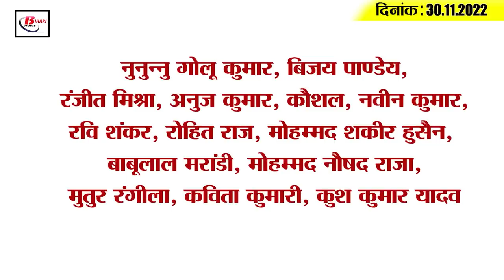Get Today Bihar Evening breaking news of 30th Nov 2022 on sand mining, nitish kumar, Shreyasi singh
Get Today Bihar Evening breaking news of 30th Nov 2022 on sand mining, nitish kumar, Shreyasi singh, RJD.

1. CM Nitish gifted schemes worth 15 thousand crores in the villages of Bihar

2. Sand mining will be stopped in Bihar

3. These trains of Bihar will remain canceled from 2 to 8 December

4. CM Nitish made changes in the reinstatement process of Sevika Sahayika

5. Action will now be taken against builders who do not give flats after taking money

6. BJP MLA ShreyasiSingh again did wonders

7. The government took a big decision regarding the salary of teachers and personnel

8. Nitish government will give one lakh rupees to those who leave this business

9. Ensure speedy hearing of the cases of MPs and MLAs

10. Edict of Emperor Ashoka freed from possession

11. Giriraj Singh will implement population control law in Bihar

12. Victory festival of freedom from encroachment - announcement of SamratChaudhary

13. BJP President raging on the State Election Commission

14. Know what is the rate of petrol and diesel in Bihar today